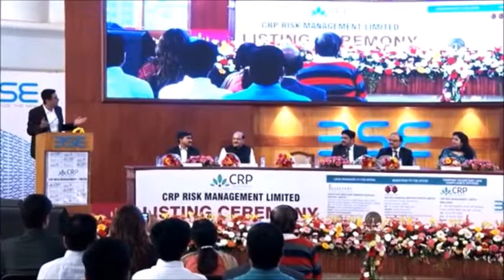Hitesh Asrani, ED&CFO, CRP Speech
Mr Hitesh Asrani, ED & CFO, CRP Risk Management Ltd spoke about the company's journey and gave thanks to all those who played an important role in getting CRP to its current position.